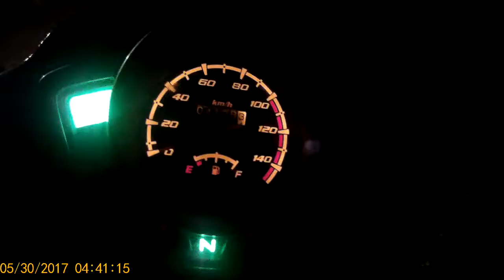Tanay Windmills and Red Blue Skies (Pililla Mabitac Togue)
Twisties for breakfast. Just in time for sunrise. If the video is too dark, please see an optalmologist. I can see the road just fine. Or increase your brightness settings.